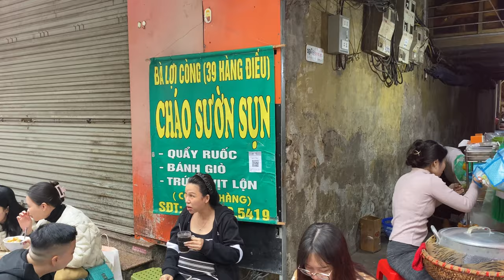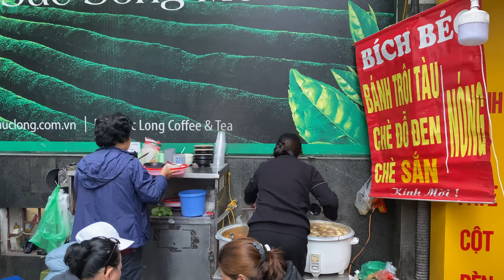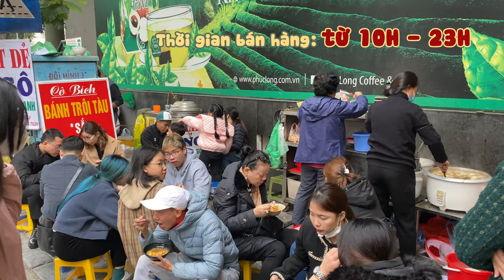FOOD TOUR | Top 3 món nhất định phải ăn khi Hà Nội trở lạnh